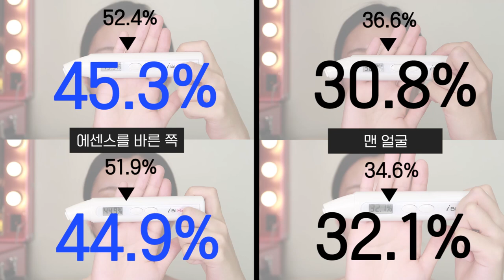[cc]3월 핫한 신상템들, 살까말까? (나스, 메이블린, 라네즈, 베네피트, 메이크업포에버) March Worth It Or Not?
➣  Miss Daisy 데이지 Instagram  |  @ohmydaisy521
                       미다캠프 다이어트 Instagram | @missdiet_official
➣  Miss Daisy 데이지 NAVER V APP  |  V-Beauty
➣  Miss Daisy 데이지 Weibo  |  MissDaisy_
➣  Miss Daisy 데이지 Meipai |  MissDaisy_
➣  Miss Daisy 데이지 Vietnam Facebook | Miss Daisy - Vietnam

베네피트 배드갤 뱅 마스카라 (직접 구매하였습니다)
메이블린 더 폴시 푸쉬업 엔젤 워터프루프 마스카라 (직접 구매하였습니다)
메이크업포에버 라이트 벨벳 쿠션 Y225 & 뷰티 투고 파운데이션 브러시
(직접 구매하였습니다)
라네즈 워터뱅크 모이스춰 에센스 (출시 전 브랜드로부터 미리 받아보았습니다)
나스 내추럴 롱웨어 래디언스 파운데이션 고비/몽블랑(직접 구매하였습니다)